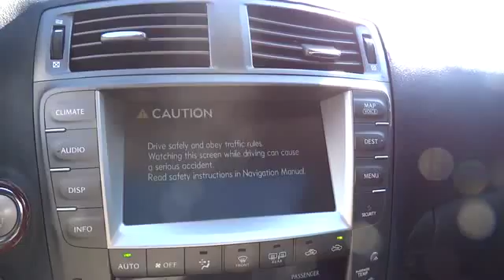2008 Lexus IS 250 Roslyn, Albertson, Port Washington, Great Neck, Oyster Bay, NY 15266P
2008 Lexus IS 250
2008 Lexus IS 250 Low miles! Navigation! - Stock#: 15266P - VIN#: JTHCK262X85019504

Rallye Lexus
20 Cedar Swamp Road

Calling all enthusiasts for this sleek and powerful 2008 Lexus IS 250 Low miles! Navigation!. Take pleasure in the buttery smooth shifting from the Automatic transmission paired with this high performance V6 2.5L engine. With an incredible amount of torque, this vehicle begs for someone to love it! It has the following options: Indicator lights-inc: door ajar, TRAC off, headlamp on, high beam, cruise control, fog lamps on, scheduled maintenance, Traction control (TRAC), Keyless start, Front/rear outboard seat belts w/force-limiting pretensioners, HD rear window defogger w/timer, Retractable coat hooks, Shark fin satellite antenna, 4-wheel anti-lock brake system (ABS), Alarm system, Front seatback pockets. Drive for days in this fabulous and fun-loving IS 250.Stop by Rallye Lexus located at 20 Cedar Swamp Rd., Glen Cove, NY 11542 for a quick visit and a hassle-free deal!Each vehicle that Rallye Lexus purchases must measure up to the highest standards before it can become a Certified Pre-Owned Lexus. Only late model vehicles in exceptional condition qualify. A stringent 161-point inspection is performed by a Lexus-trained technician. The same standards are applied for non Lexus vehicles as well, so you're sure of knowing you're purchasing a quality vehicle whether it be Lexus certified or from another manufacturer.